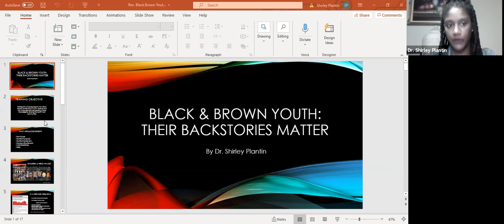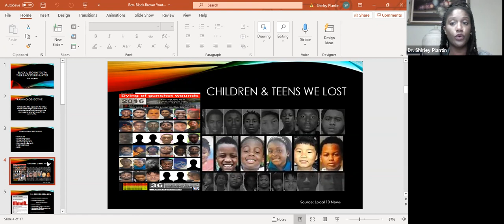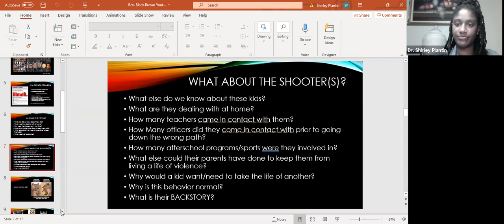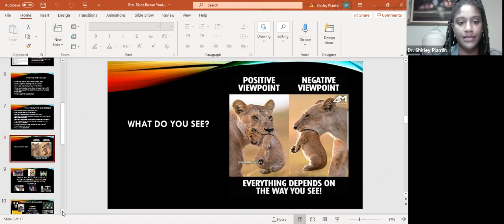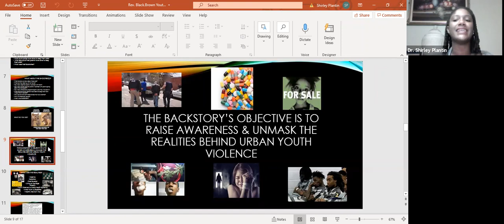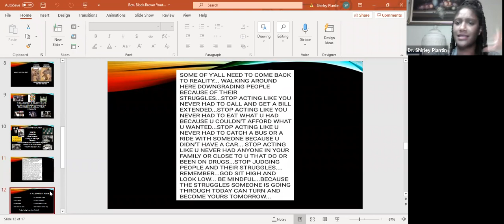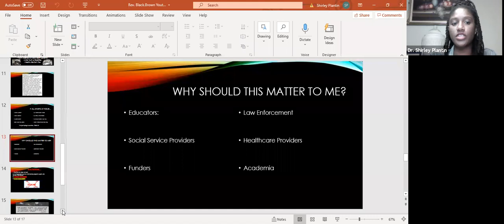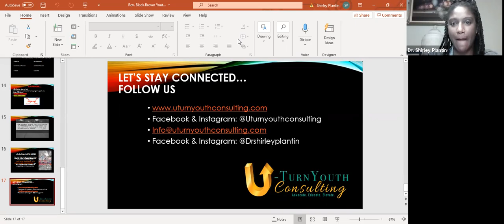Black & Brown Youth: Their Backstories Matter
Participants will engage in a deep dive about the necessity of going beyond diversity and equity, but also considering the importance of Backstories, and how these factors contribute to our Black and Brown youth’s current state of emergency.
Speaker
Dr. Shirley Plantin(Speaker)U-turn Youth Consulting, Chief Executive Consultant